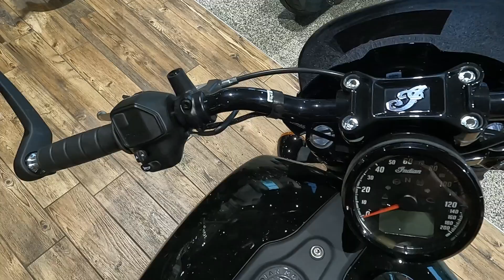New 2025 Indian Motorcycle Scout Bobber Motorcycle For Sale In Lakeville, MN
to view this New Black Metallic 2025 Indian Motorcycle Scout Bobber for sale near Lakeville, Minnesota.

Stock #: IN201409

INDIAN MOTORCYCLE OF LAKEVILLE, MN

Description:
This 2025 Indian Motorcycle Scout Bobber is for sale at Indian Motorcycle of Lakeville located in Lakeville, Minnesota.

About Us:
Indian Motorcycle of Lakeville in Lakeville, MN 55044 is known for top-quality products combined with excellent service standards. We offer a unique buying experience by paying close attention to each customer's individual interests and needs. Our service team consists of highly experienced Powersports professionals and enthusiasts who share our customers' desire for outdoor adventure.
We carry leading Powersports brands, including Indian Motorcycle. We offer an extensive range of services so you don't have to deal with the hassle of maintaining your recreational vehicle.